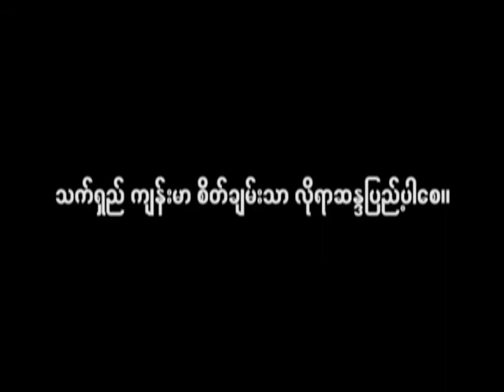ေဒါက္တာနႏၵမာလာဘိ၀ံသ ေဟာသူ နာသူ စိတ္ထားျဖဴ